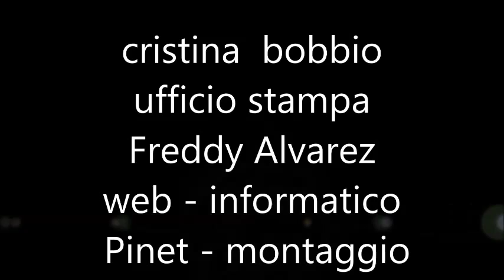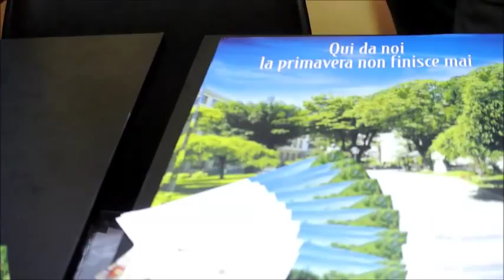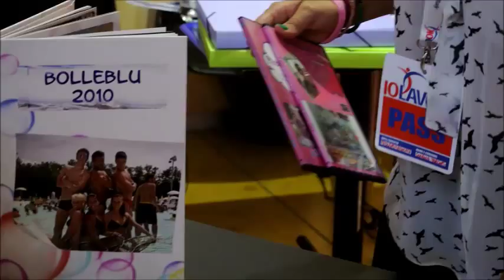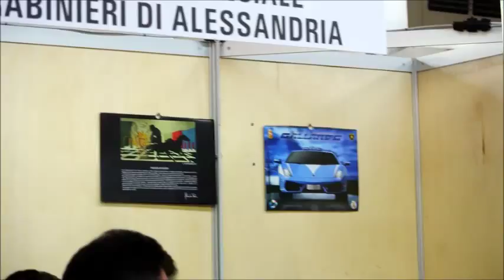LAVORO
IO LAVORO